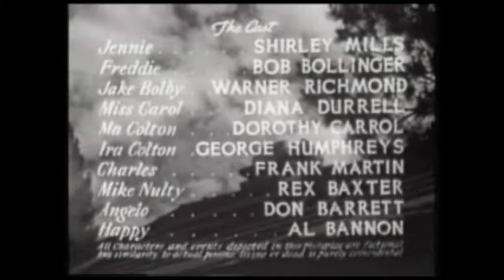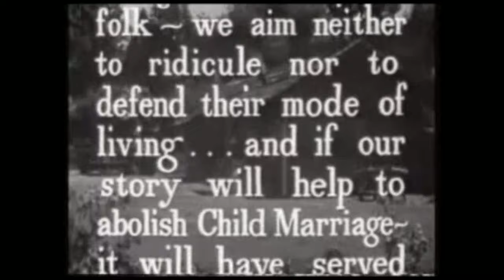Child bribe, 1938, American Drama full movie, Dir Harry Revier. Stars Shirley Mills, Angelo Rossitto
Child Bride, also re-released as Child Brides, Child Bride of the Ozarks and Dust to Dust is an American drama film released in 1938 and directed by Harry Revier and produced by Raymond L. Friedgen.
The intent of the film was to draw attention to the lack of child marriage laws allowed in several US states.

Korte inhoud

Diana Durrell plays Miss Carol, an idealistic teacher from the Ozarks.
She is determined to end marrying older men to marrying teenage girls. She faces quite a bit of opposition from a section of the local male population led by Jake Bolby (Warner Richmond).
One day, Jake Bolby meets teenage girl Jennie Colton (Shirley Mills) who is swimming naked. Bolby blackmails her recently widowed mother into letting him marry the girl.

Directed by Harry Revier
Written by Harry Revier
Produced by Raymond L. Friedgen
Starring Shirley Mills, Angelo Rossitto, Warner Richmond